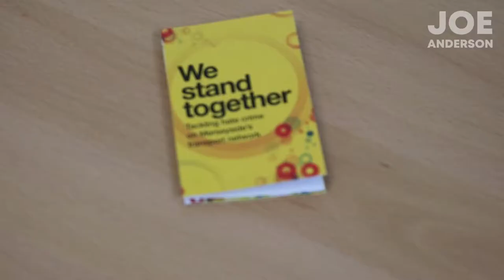Mayor Anderson Visits The Anthony Walker Foundation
Mayor Anderson speaks with Liverpool-based Anthony Walker Foundation (AWF) staff and their patron/founder, Gee Walker. The AWF was founded to combat racism, tackle hate crime and promote equality and diversity for all following the 2005 racially motivated murder of Anthony Walker, in Huyton.